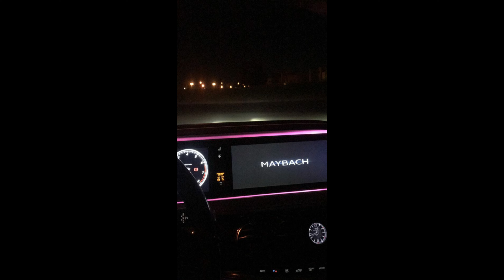(free) Kalan Frfr x Bino Rideaux x Blxst ~ "Side bay Side" Type beat (Filbeats)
⚡️ FREE FOR NON PROFIT USE ONLY MUST CREDIT Produced by [Filbeats] IN TITLE, INFRINGING UPON THIS WILL RESULT IN LEGAL ACTION